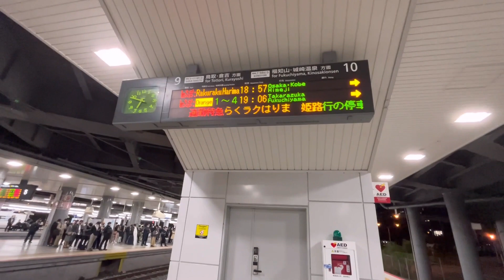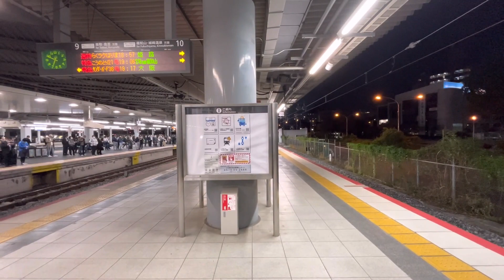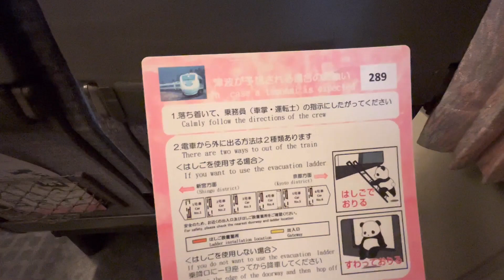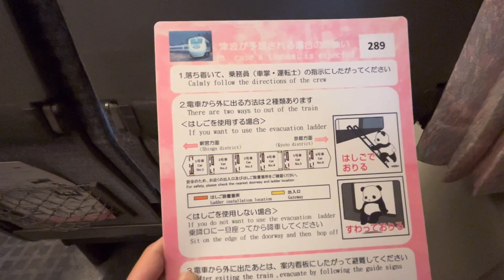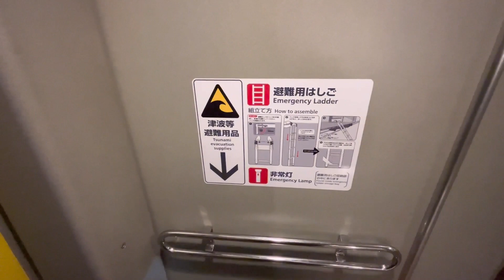【空気輸送】通勤特急「らくラクはりま」に乗ってきた